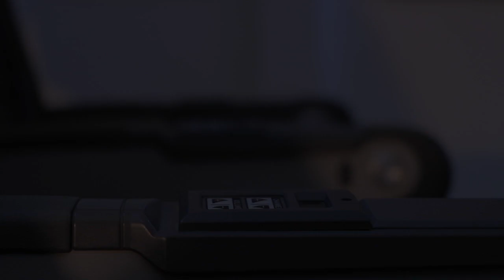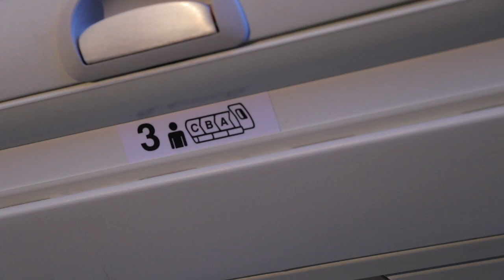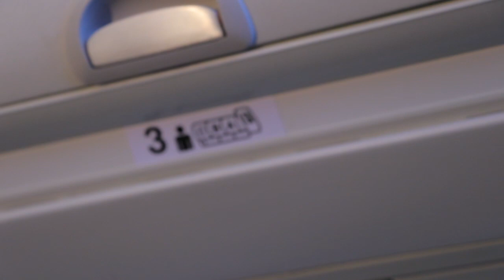The Flight Dispatch Course at EASA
EASA Flight Dispatch students telling us more about what the course entails and their experiences at The ICAO Regional Training Centre of Excellence, EASA.